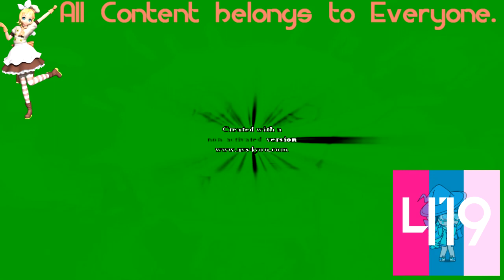(REQUESTED) Klasky Csupo Center Effects in SpectraDarkGreenPower